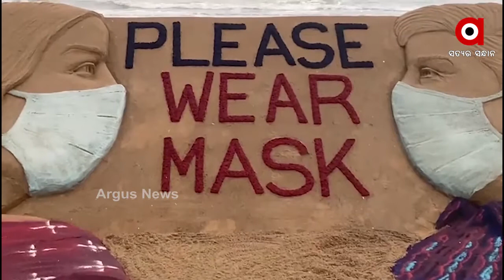ପଦ୍ମଶ୍ରୀ ସୁଦର୍ଶନ ପଟ୍ଟନାୟକ ବାଲୁକାକଳା ଜରିଆରେ ସଚେତନତାର ବାର୍ତ୍ତା ...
କରୋନାକୁ ପ୍ରତିହତ କରିବାକୁ ହେଲେ ମୁହଁରେ ମାସ୍କ ପିନ୍ଧିବା ଜରୁରୀ। ଏଥିପାଇଁ ବାଲୁକାକଳା ଜରିଆରେ ସଚେତନତାର ବାର୍ତ୍ତା ଦେଇଛନ୍ତି ପ୍ରଖ୍ୟାତ ବାଲୁକାଶିଳ୍ପୀ ପଦ୍ମଶ୍ରୀ ସୁଦର୍ଶନ ପଟ୍ଟନାୟକ ...